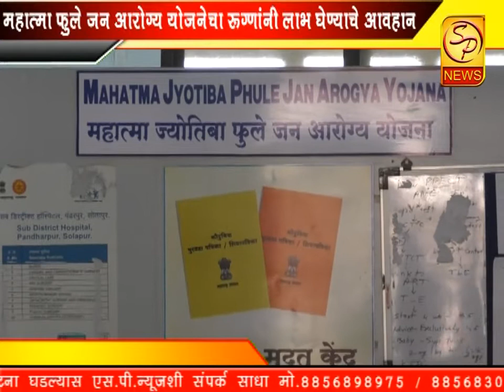महात्मा फुले जनआरोग्य योजनेचा लाभ घेण्याचे आवाहान